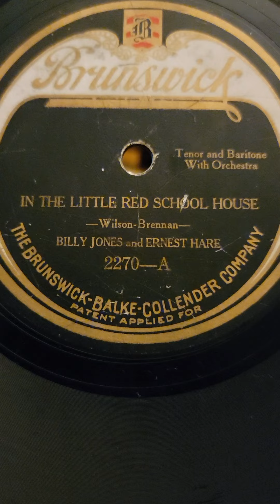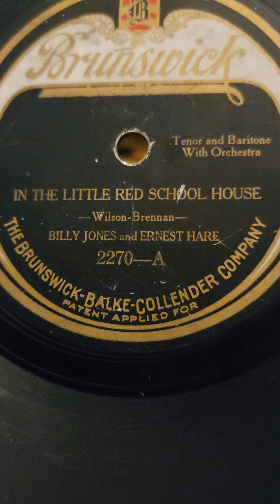In The Little Red School House- Billy Jones Ernest Hare Brunswick Records #2126 1921